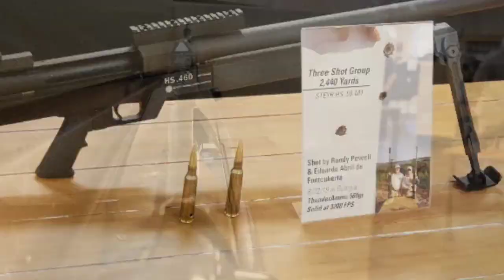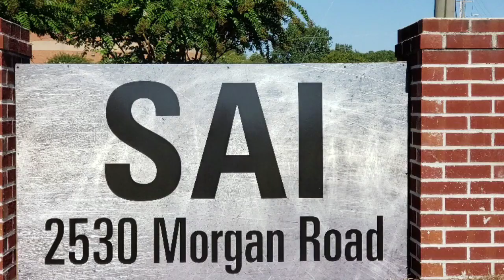Steyr Arms open house 2019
Today's Video is about :
 A quick highlight reel of the show.

Today's Partners:
Steyr arms USA

The materials Shown here @  TnSteyr
 Including any Part's show, episode, guest appearance, etc. appearing within, are for informational and entertainment purposes only. The opinions expressed through this video are the opinions of the individual author.